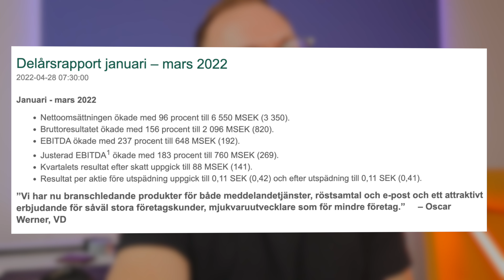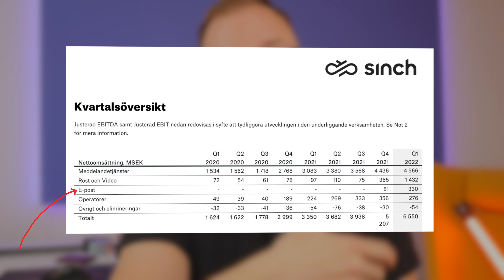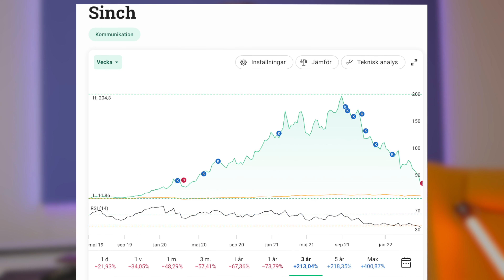Därför sålde jag mina aktier i Sinch! (Inte clickbait)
Jag sålde mina aktier i Sinch idag. Ja du läste rätt, jag sålde alla aktier i Sinch. I videon går jag genom varför jag sålde mina aktier i Sinch och varför jag tror Sinch har gått ner så mycket. Jag berättar också vad jag menar med att man inte ska röra säljknappen. Tänk på att aktier som du investerar i är upp till dig att ta ett ansvar för. Aktier kan gå upp och ner och Sinch är ett bevis för hur snabbt ner det kan gå.

Vill du se vad jag köper för aktier och ge förslag på videos? Läs mer om att bli medlem på kanalen här 👑